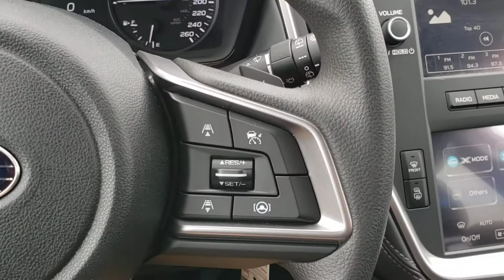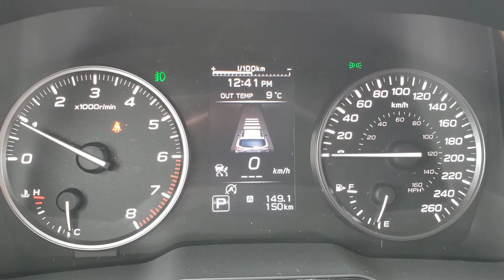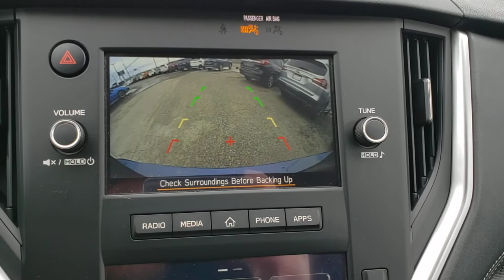2020 Subaru Outback Convenience - Cooper